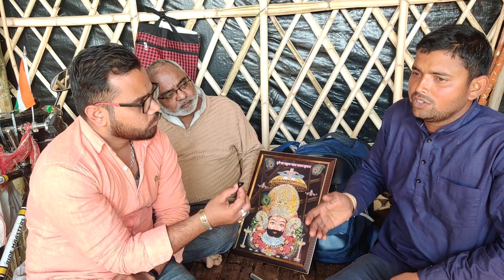मनोना धाम के रहस्य की सच्चाई @manonadham |Jalaj vlogs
मनोना धाम के रहस्य की सच्चाई jalaj vlogs
jalaj vlogs